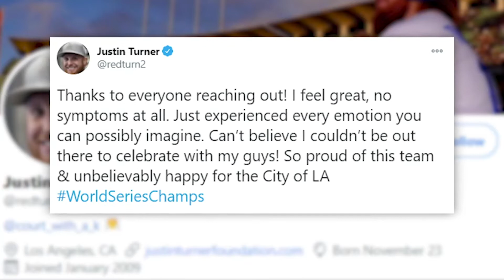Marena Sever: Justin Turner shouldn't be punished | 'He of anyone, should be out there celebrating'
Marena Sever says Justin Turner should not be suspended by the MLB |  'He, of anyone, should be out there celebrating that World Series."

Take a Side’s own Marena Sever and Jerome Sweeney debate whether or not the MLB should punish Dodgers’ Justin Turner for violating COVID-19 protocol | Take a Side

About Take a Side:
Take a Side is a weekly half hour sports debate show hosted by Jacob Polacheck. Every week, KU Students will debate the week's hottest topics in sports.